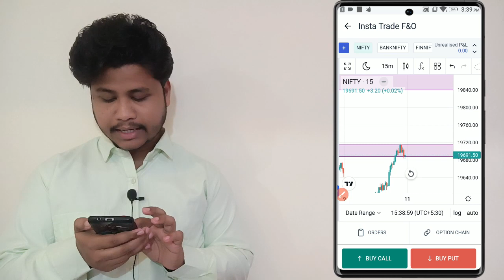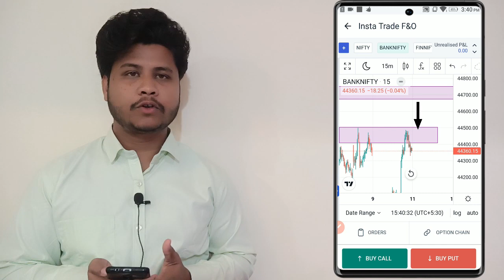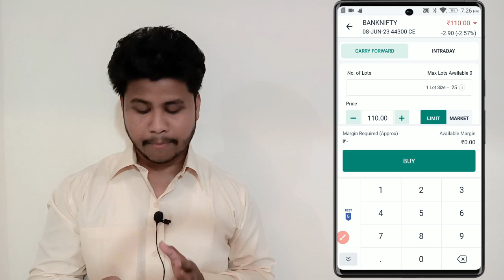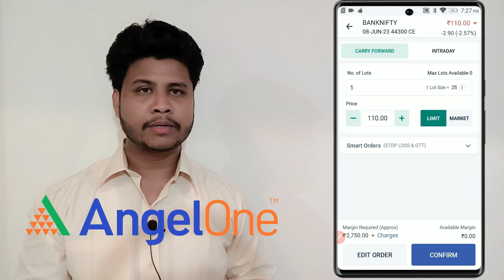NIFTY & NIFTYBANK ANALYSIS IN MARATHI 11 OCT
Nifty BankNifty Analysis for 11 OCT  2023,

Topics Covered

nifty analysis,
banknifty analysis,